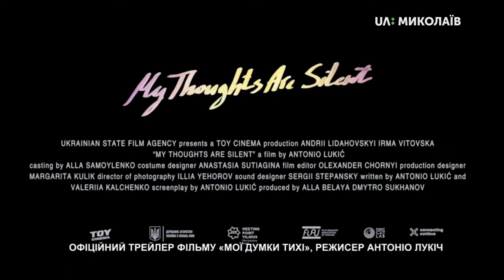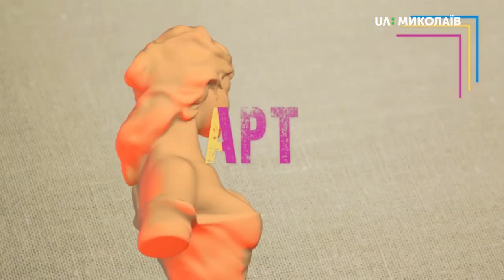26.10.2019. Арт-простір. "Відверто з Ірмою Вітовською"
Героїня програми - відома акторка театру та кіно Ірма Вітовська!
Вона поділилася думками про акторську майстерність, про дозвільне і інтелектуальне кіно в Україні.
Широкому загалу Ірма Вітовська відома як виконавиця головної жіночої ролі у телевізійному серіалі "Леся+Рома". Але це далеко не єдина роль, яка заслуговує на вашу увагу, друзі!